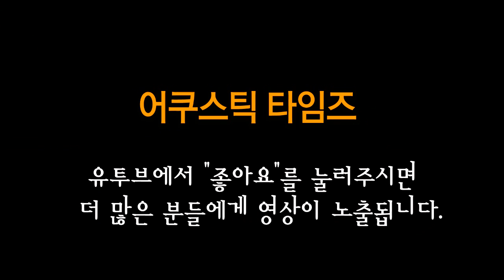LAG 어쿠스틱기타 T70D